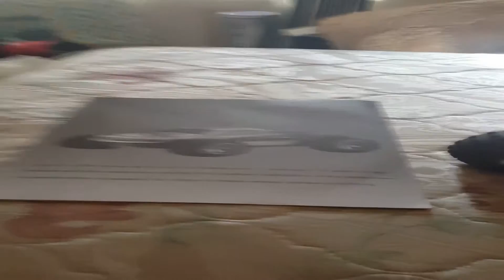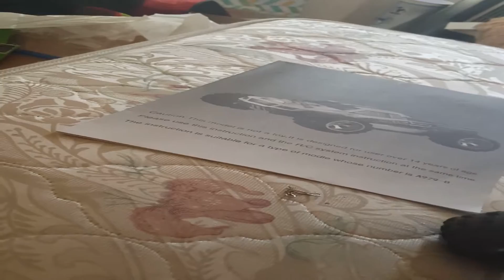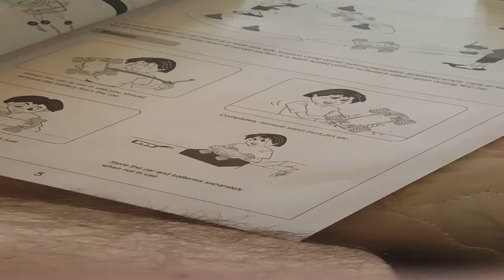Wltoys A979-B second review